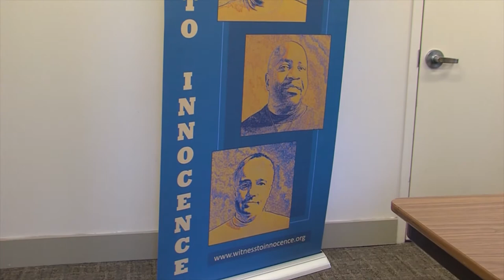Another Thing Capital Punishment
Larry sits down with Sandy Manning, New Jerseyeans Alternatives to the Death Penalty and Shari Silberstein of Equal Justice USA. They discuss the Death Penalty and the pros/cons of it.